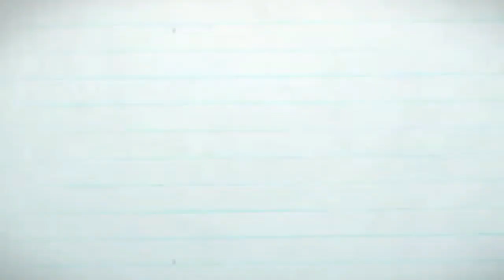REVIEW Sofa Minimalis Cantik Desain Modern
Solusi tepat untuk anda yang punya ruang tamu kecil, sofa Minimalis Sofa modern , tentu dengan desain masakini cantik dan menarik, sofa ini sudah banyak sekali dipakai , dan selalu menjadi tren dari waktu ke waktu .